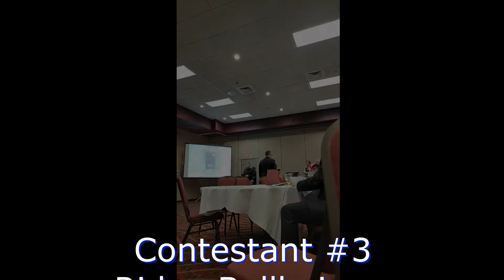2022 Michigan Auctioneer Association Ringman Competition